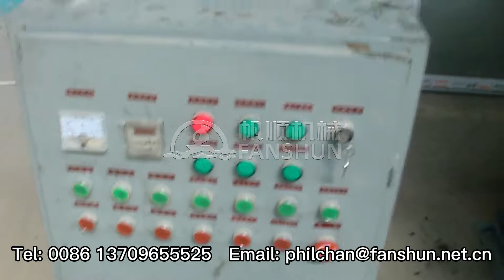Shot blasting machine for brass valve production line 抛丸机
CopperIngotManufacturingProcess CopperRodProductionLine Foshan Fanshun Machinery Co., Ltd. was founded in 1994, 30 years of casting experience, with all kinds of new machining equipment.